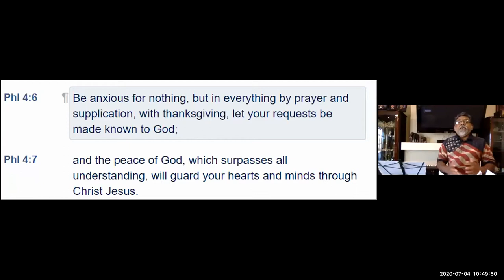ELCoG 2020 07 04 Message Bro Josen George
Saturday Fasting Prayer - July 4th, 2020

"Prayer With Action"
Message By : Bro. Josen George